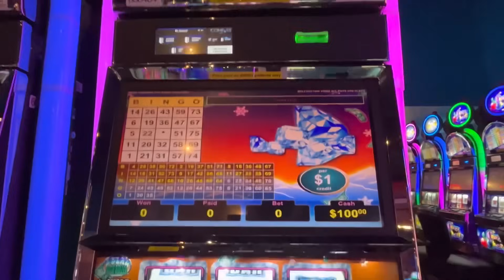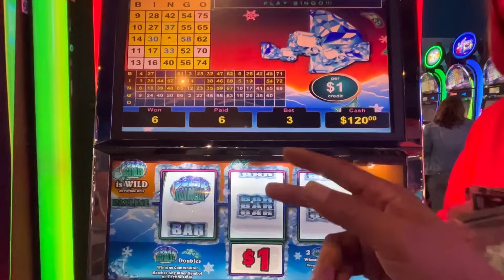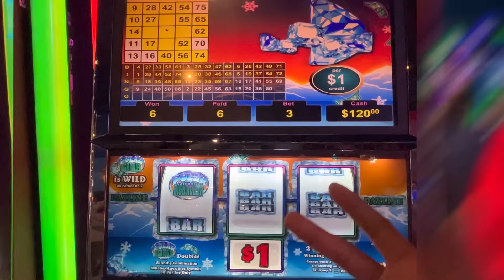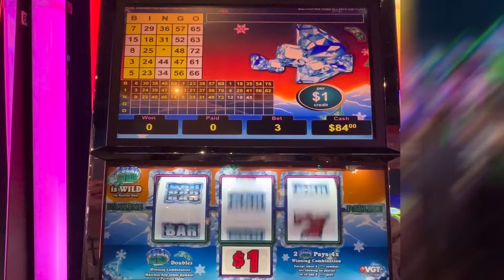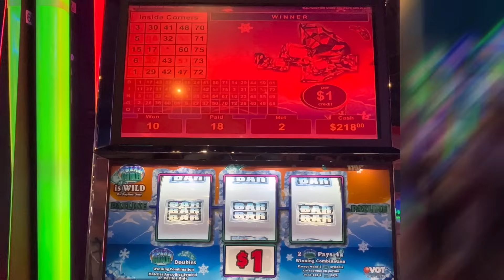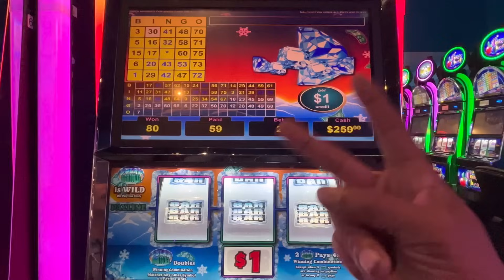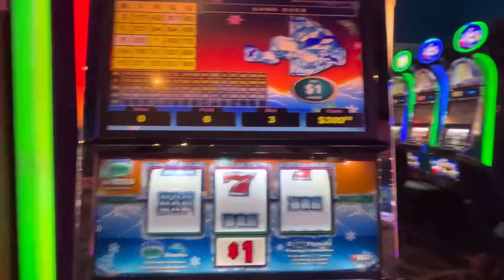VGT 🟥 OUT FROM THE ORDINARY